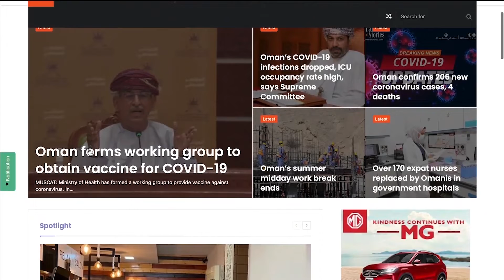TAS Malayalam News - June 29, 2022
ഒമാനിൽ പ്രതിഭാധനരായ പ്രവാസികൾക്ക് ദീർഘകാല വിസ നൽകുന്നതിനെക്കുറിച്ച് സർക്കാർ പരിഗണിക്കും

ജൂലൈ 1 മുതൽ മവസലാത് മസ്കറ്റ്-സലാല ബസ് സർവീസുകൾ വർധിപ്പിക്കും

വിദേശ രാജ്യങ്ങളിൽ നിന്നും തൊഴിലാളികളെ ഒമാനിലേക്ക് കൊണ്ടുവരുവാനുള്ള ലൈസൻസിന്റെ കാലാവധി നീട്ടിനൽകിയിരിക്കുന്നു